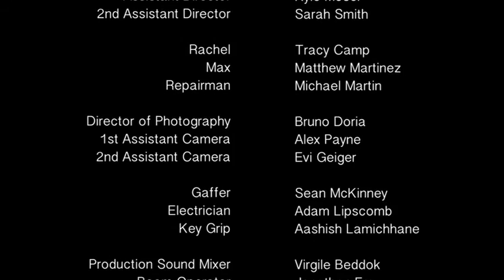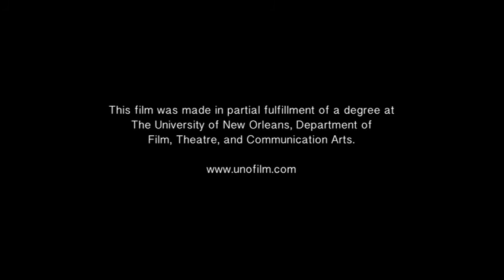Machine Wash Cold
Dir. Lee Garcia
4530